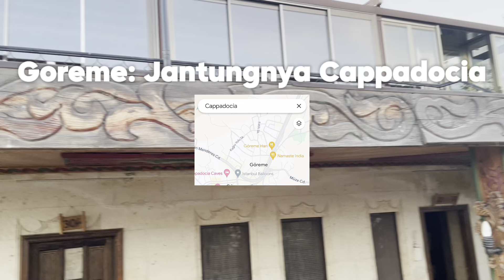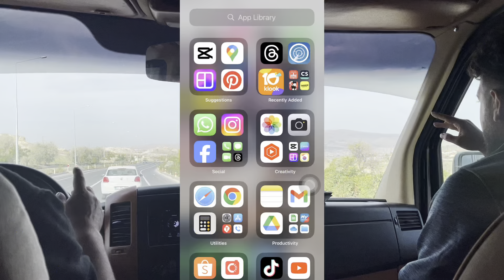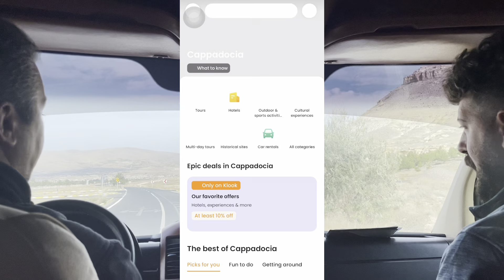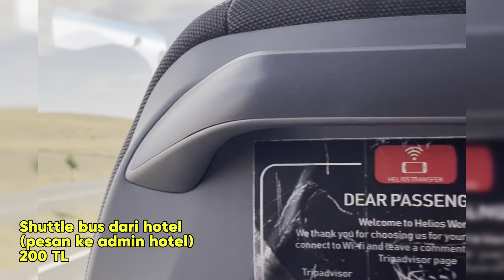SPILL BUDGET KE CAPPADOCIA TANPA TRAVEL | SERBA MURAH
Cappadocia tanpa Travel

00:14 Apa itu Cappadocia
01:01 Day 1 Menuju Cappadocia
01:46 Review Hotel Old Town Stone House
02:25 Day 2 Keliling Cappadocia
10:36 Day 3 Cappadocia-Istanbul

I T E N E R A R Y
File excel budget dan itenerary Cappadocia (lengkap biaya, jadwal setiap jamnya) bisa download di sini (kalau link terhapus, bisa dm instagram aku ya)

DAY 1: Istanbul-Cappadocia
Flight IST - Kayseri Airport
Baggage Collection
Airport-Old Town Stone House
Check-in in Old Town Stone House
Walkin around Goreme and lunch
Sunset time + dinner di hotel/di terrace cafe best view
Seten restaurant / Kaira rooftop by Artemis
Istirahat di hotel

DAY 2: Eksplor Cappadocia Pakai Klook
Photo view balon dari rooftop hotel
Sarapan
Ikut Group Tour Klook, itenerary:
- Uchisar Castle
- Goreme Open Air Museum
- Pasabag/Monks Valley
- Devrent Valley
- Han Restaurant Avanos
- Avanos Pottery Workshop
Walk to Kervan Carpet and Kilim
Foto foto background carpet
Walk around Goreme, oleh2, streetfood
Istirahat di hotel

DAY 3: Cappadocia-Istanbul
Packing, siap2
Hunting foto di rooftop hotel
Sarapan
OTW bandara by SHUTTLE BUS
Flight kayseri to istanbul

• Aplikasi Edit Capcut dan Canva

Turki vlog
Turkey vlog Indonesia
Liburan ke turki
Liburan ke turki musim dingin
Liburan ke turki 2024
Liburan ke turki tanpa tour
Liburan ke turki murah
Turki tanpa travel
Istanbul
Istanbul travel vlog
Istanbul itinerary
Istanbul vlog
Istanbul tour
Istanbul turkey
Istanbul turki
Wisata istanbul turki
Wisata di istanbul
Tempat wisata di istanbul
Cappadocia tanpa Travel
Cappadocia Turkey
Cappadocia vlog
Vlog Cappadocia Turkey
Liburan ke Cappadocia Turki
Balon Udara Cappadocia Turki